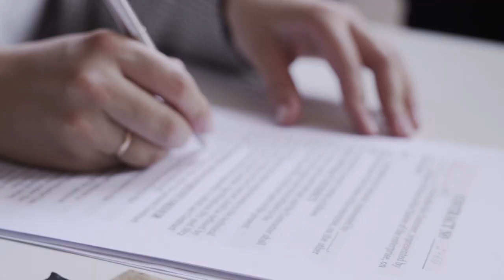Living Large TV: 2022 Was A Year To Forget When It Comes To Retirement!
For many, 2022 was a year to forget from financial and retirement standpoints, and with a recession likely on the way, now is the time to get creative, look at your current investments, and make sure you are in the best situation possible, whether you are retiring early or in 5 years! Alloy Wealth's Mark Henry breaks down these scenarios and more in this week's episode of Living Large TV!
Alloy Wealth Management is a wealth management firm serving the Carolinas, which focuses on your needs and values in insurance planning, and retirement planning. We are committed to helping pre-retirees and retirees navigate through complicated future planning decisions. Our team works with you to help create a comprehensive strategy with your goals in mind.
Alloy Wealth Holdings, LLC is a state-registered investment adviser based in South Carolina and only conducts business in states where it is properly registered or is excluded from registration requirements. Registration is not an endorsement of the firm by securities regulators and does not mean the adviser has achieved a specific level of skill or ability.